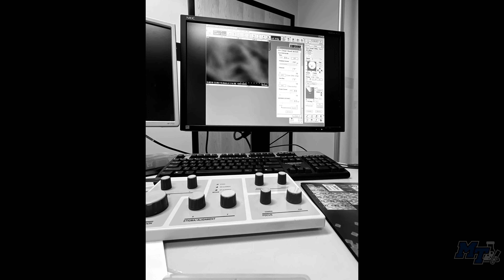SEM Zoom lapse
from 17x to 3000x on a sample of silver crystals under a scanning electron microscope.

Images and editing by David Kiely
Taken at the MTSU Interdisciplinary Microanalysis and Imaging Center (MIMIC).
Special thanks to Joyce Miller and Dr. Brian Miller

Music
Interstellar
Gacabe & Jecabe